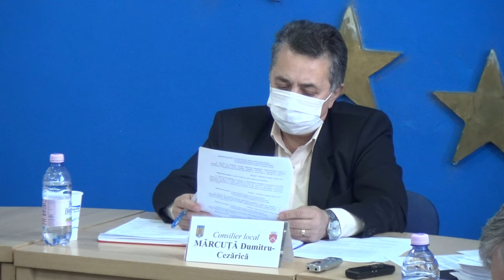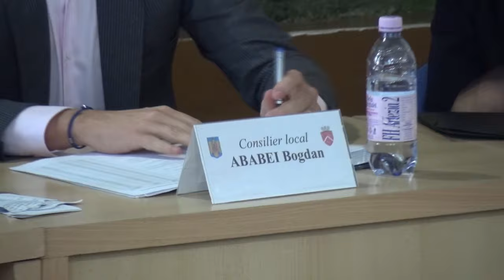🔴 LA TARGU OCNA Sedinta Consiliului Local din 28 octombrie FILMARE EXCLUSIV TV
LA TÂRGU OCNA, județul Bacău, Ședința Consiliului Local din 28 octombrie FILMARE EXCLUSIV TV.

Cu drag,
echipa Exclusiv

Vizionare plăcută !